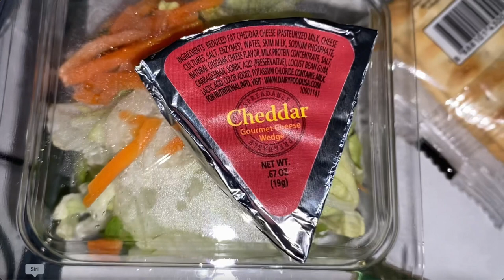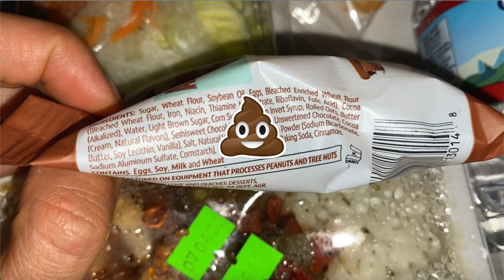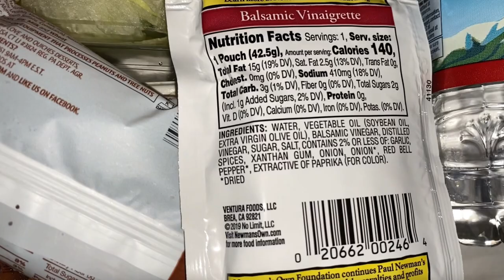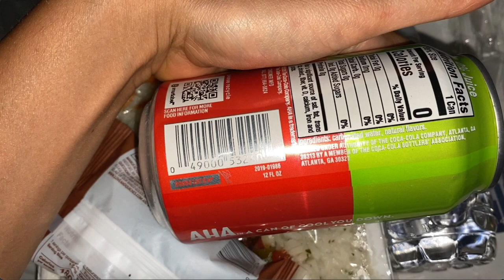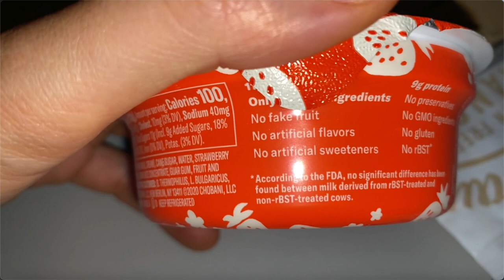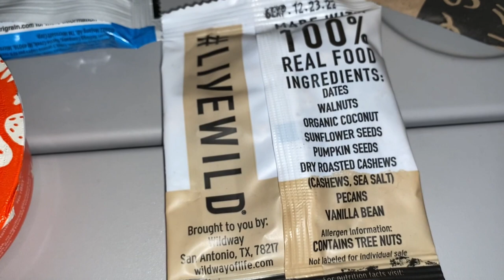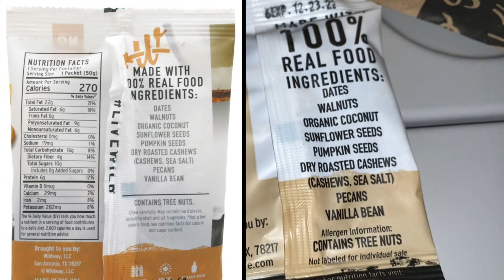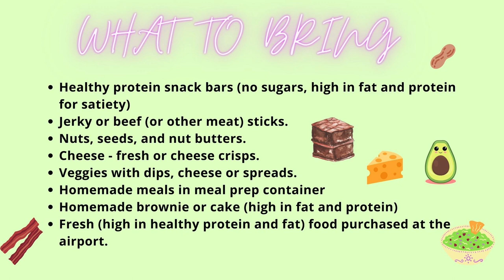Why You Should NEVER Eat Airplane Food + Healthy Flight Meal & Snack Ideas (Dietitian Travel Tips)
Why You Should NEVER Eat Airplane Food + Healthy Flight Meal Ideas (Dietitian Travel Tips)

Why is airplane food so unhealthy?
Every time I check the ingredients label from the foods they give you on a plane I roll my eyes. They are always like this: high in sugars, mostly carbs, very low in protein, unhealthy fats, modified ingredients and full of additives and artificial ingredients.

So last time I was on a plane I went ahead and recorded the foods I was given because I want you guys to be aware as a consumer. So lets take a look at them so you can learn a bit and next time you are on a plane you know how to spot these unhealthy foods and ingredients.

I will also give you some tips and food ideas to bring with you when traveling.

Do you love flying? Probably not. Most people don’t find it to be the most enjoyable experience. From the stress of checking in and security to the rush of finding your gate in the enormous labyrinth that is the airport, it’s always taxing. Even once you’ve placed your carry-on in the overhead bin and settled into your seat, you’ve still got another few hours or so until you reach your destination. You’re tired and probably hungry too, which makes it all the more crushing when you remember what airplane food tastes like.

In this video, we’re going to break it down for you and show you exactly why you should tough it up and avoid eating on the plane. The meals consist of cheap ingredients haphazardly thrown together in an assembly-line-style factory kitchen 10 hours before take off, and it’s not even very nutritious. Remember that you are what you eat. Would you want to treat your body with this food?

More than that, the environment probably isn’t one in which you should be consuming food. When do you think your tray table was last cleaned and sanitized? The truth about airline sanitation standards will shock you.

Stick around to learn more about why you should never eat airplane food. We’re going to tell you all about how it’s made, what’s in it, why it’s bad for you, and even give you a few options in case you can’t beat your hunger. Do you eat airplane food? Why or why not?

Flight essentials snacks and foods:
Healthy protein snack bars.
Jerky or beef (or other meat) sticks.
Nuts, seeds, and nut butters.
Cheese - fresh or cheese crisps.
Veggies, with or without dip.
Protein shakes, pork rinds, cheese and ham rolls.
meal prep at home: boiled eggs, chicken with veggies, meat...
Homemade brownies.
Fresh food purchased at the airport.

ABOUT ME▹
Hello there! My name is Andrea and I'm from Madrid, and raised in Miami. I am a dietitian and I have a degree in Dietetics and Human Nutrition.
Expert in clinical, digestive, disease prevention, weight loss, hormonal, diabetes, renal, pregnancy and sports nutrition.

CONTACT (BUSINESS, NUTRITION ADVICE/APPOINTMENTS AND PURCHASE OF PLANS ONLY)▹